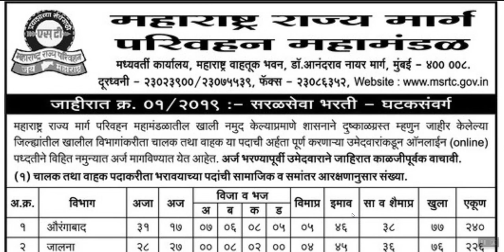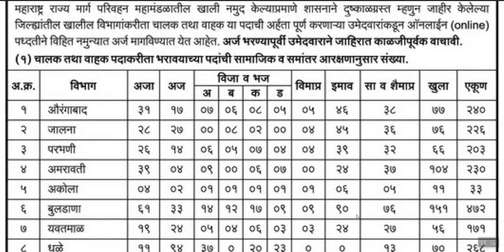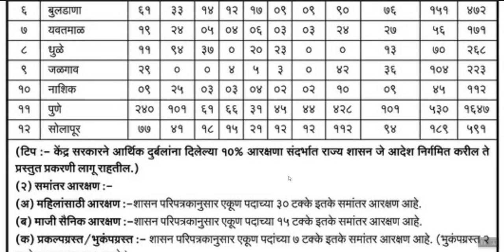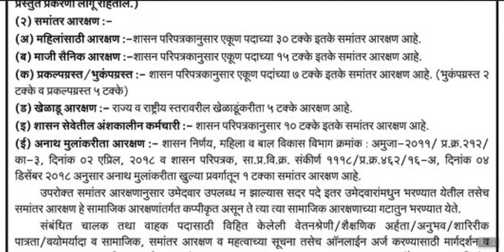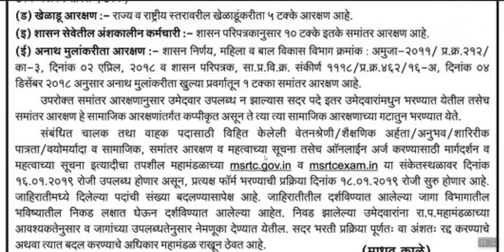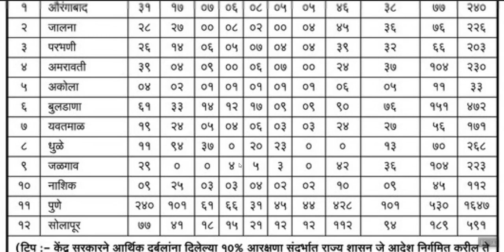ST महामंडळ मेगा भरती जाहिरात अखेर आली.शैक्षणिक पात्रता,परीक्षेचे स्वरूप व अभ्यासक्रम संपूर्ण माहिती.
मेगा भरती MegaBharti Recruitment Updates STMAHAMANDALBHARTI STmahamandal2019Recruitment.

2) ST मेगा भरती,शैक्षणिक अहर्ता,अनुभव, शारिरीक पात्रता,अभ्यासक्रम, परीक्षेचे स्वरूप,निवड व नेमणूक, वाहतूक अधीक्षक,वाहतूक निरीक्षक,लेखाकार,भांडार पर्यवेक्षक,भंडारपाल सुरक्षा निरीक्षक,आगरक्षक,कनिष्ठ अभियंता (स्थापत्य,विदयुत,संगणक)अधीक्षक,तांत्रिक सहायक,प्रभारक ,संगणक पर्यवेक्षक. या करीत हा व्हिडिओ पहा

3) ST भरती ,साहय्यक ,शैक्षणिक अहर्ता,अनुभव,अभ्यासक्रम,परीक्षेचे स्वरूप,निवड व नेमणूक, मेकॅनिक,वर्कर ,इलेक्टिशियन ,वेल्डर,पेंटर,इत्यादी. या करीत हा व्हिडिओ पहा

6)आता घरी बसून काढा Online ड्रायव्हिंग/ कंडक्टर लायसन्स. ड्रायव्हिंग/कंडक्टर लायसन्स रिन्यूव. या करीत हा व्हिडिओ पहा

7)चालक व वाहक बॅच व बिल्ला या प्रकारे काढा.  हि कागदपत्र लागणार. या करीत हा व्हिडिओ पहा

वाहतूक अधीक्षक,वाहतूक निरीक्षक,लेखाकार,भांडार पर्यवेक्षक,भंडारपाल सुरक्षा निरीक्षक,आगरक्षक,कनिष्ठ अभियंता (स्थापत्य,विदयुत,संगणक)अधीक्षक,
तांत्रिक सहायक,प्रभारक ,संगणक पर्यवेक्षक.